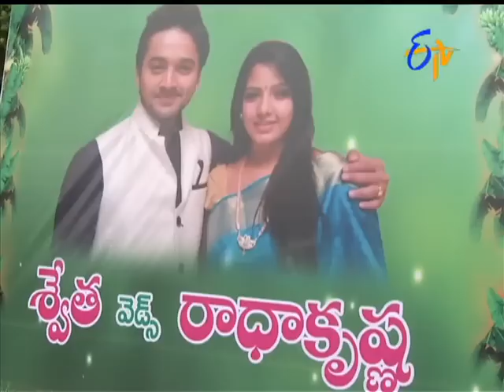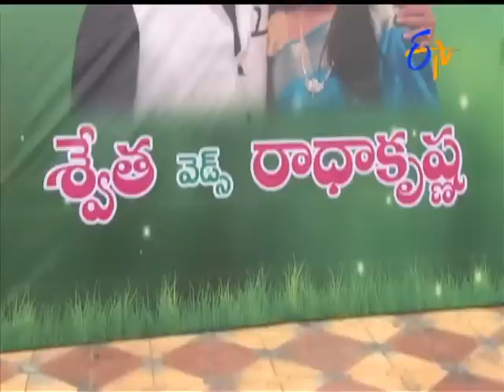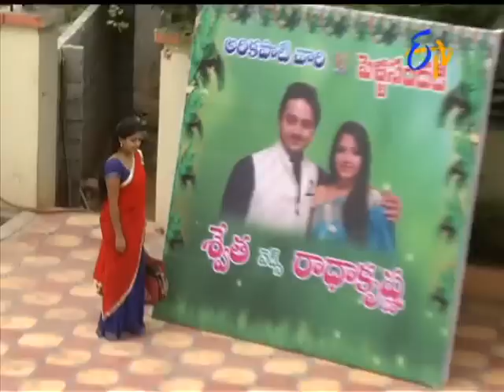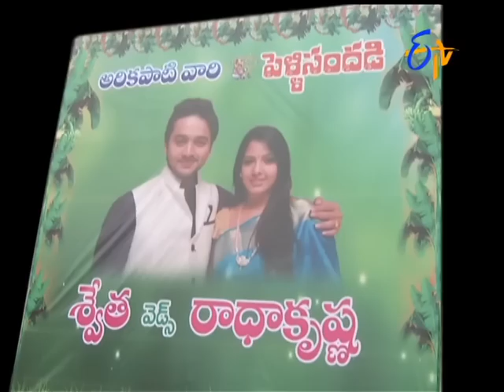Naa Peru Meenakshi - 15th July2015 - నా పేరు మీనాక్షి – Full Episode No 147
Naa Peru Meenakshi - నా పేరు మీనాక్షి - 15th July2015 - Episode No 147